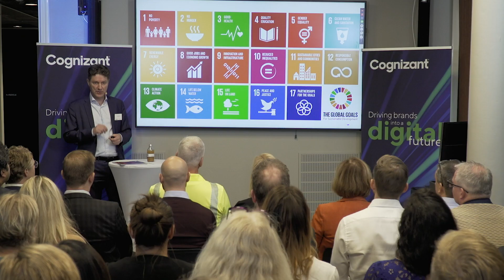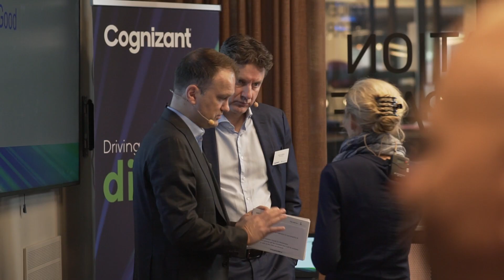Snapshot: Innovation for Good | Cognizant Nordics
Can innovating for sustainability help us reduce energy, lower emissions and be more overall resource-efficient? The speakers from Telia, Epiroc, Bioteria and Cognizant shared their ongoing projects and initiatives from the frontier of 5G, connectivity, smart bacteria, and Design Thinking.